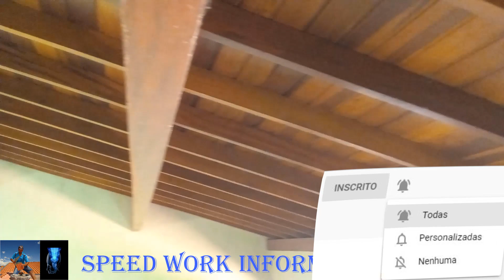Você faz madeiramento pra telhados e faz o que eu vou mostrar aqui saiba que você não é competente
►►Leiam◄◄

Jamais devemos fazer qualquer tipo de estrutura,  fazendo o apoio das mesmas; da maneira que fizeram nesta construção, confiram muitas dicas e sugestões valiosas.